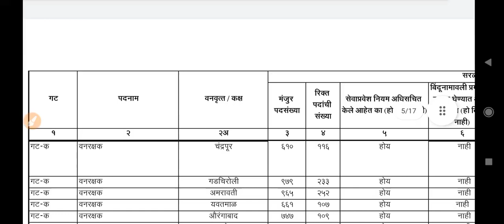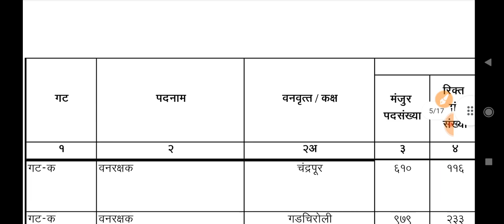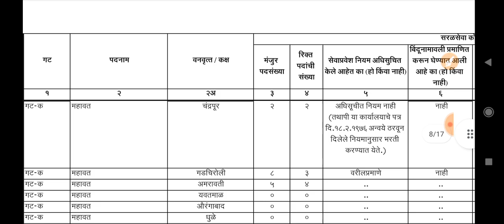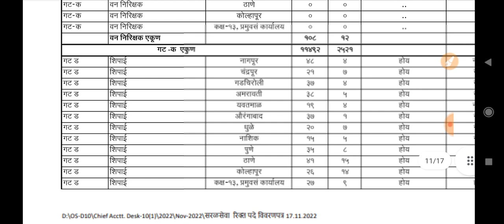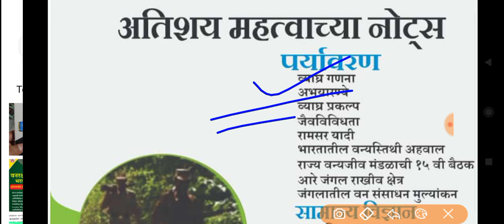वनरक्षक भरती रिक्त जागा अपडेटस् || Vanrakshak Bharti Exam Latest Updates 2022-23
वनरक्षक 80 पेक्षा जास्त गुण कसे मिळवावे? IBPS Pattern प्रमाणे अभ्यास कसा करावा Forest Guard Bharti

*Online बॅच जॉइन करिता OOAcademy App डाऊनलोड करा टेस्ट सिरिज व पर्यावरण नोट्स करीता माहिती साठी संपर्क 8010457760*